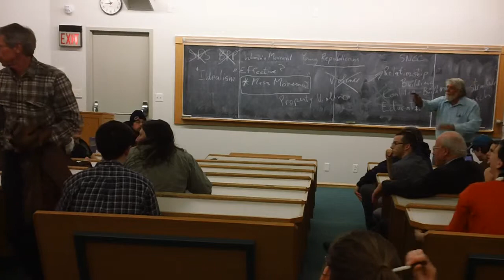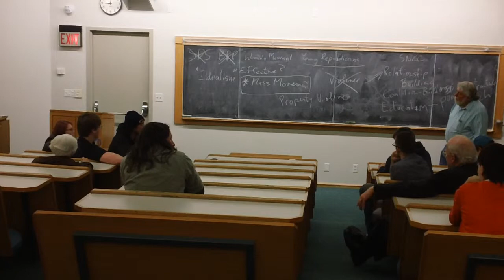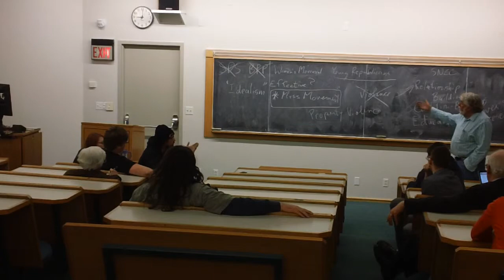MARK RUDD Grinnell 3/6/2012 P 9 of 9